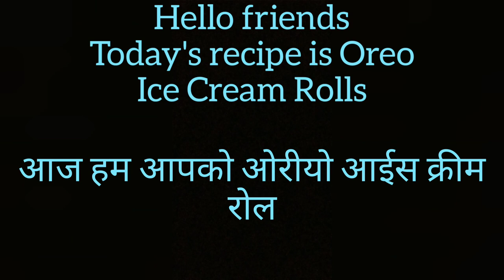Ice Cream Rolls | Fried Thailand Rolled Oreo Ice Cream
hey guys
today's recipe is rolled ice cream
you must have crossed through many ice cream parlors , usually in every shopping mall and if you have tasted them then you must have found out that it tastes heavenly
so you can try them at home and its results are totally amazing